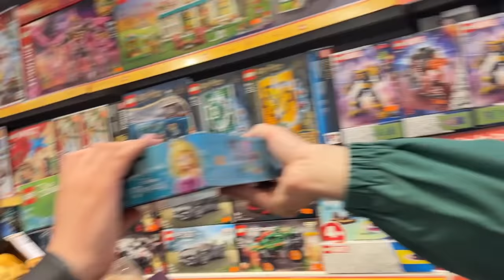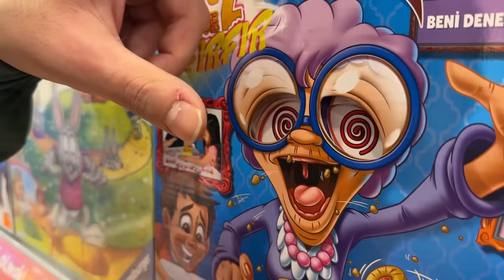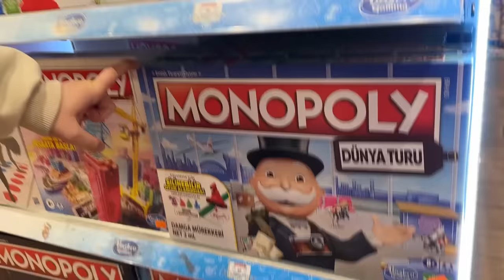Doğum Günü SÜRPRİZİ! İSTEDİĞİ HERŞEYİ ALDIM! (50.000 TL)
Ben Ali Sürücü doğum günü sürprizi videomuzda kız kardeşimin köle si oldum. herşey evet dedim. 24 saat köle oldum istediği her şeyi aldım. Eğlenceli ve komik video oldu iyi seyirler.

Merhaba Ben Ali Sürücü, Youtube Türkiye'nin en eğlenceli  kanalına hoşgeldiniz . yeni videolar yüklüyorum. Kanalımda oyun , eğlence , challenge , komedi , şaka , şarkı , vlog , montaj , tepki ve benzeri bir sürü  video paylaşıyorum. Bunları yaparken çok eğleniyorum ve bir çok komik anlar eğlenceli anlar yaşıyorum.